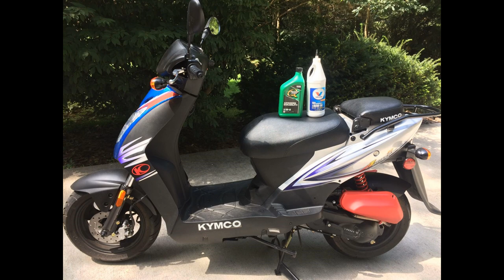Kymco Agility 50 - Oil Change / Gear Oil Change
How to change the oil and the gear oil in a 2015 Kymco Agility 50 moped scooter.  You will be using a 17mm and a 12mm socket to remove the drain plugs.   Quaker State 10W-40 oil and Valvoline 80W-90 gear oil.